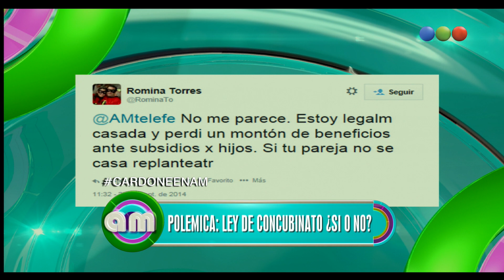Ley De Concubinato, Opiniones Vía Twitter – AM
Leo, Vero y los panelistas expondrán y debatirán el tema del día.
El tema de hoy es: Ley De Concubinato, Opiniones Vía Twitter